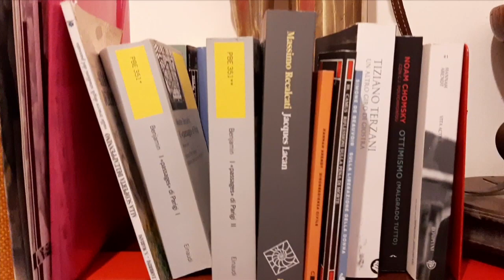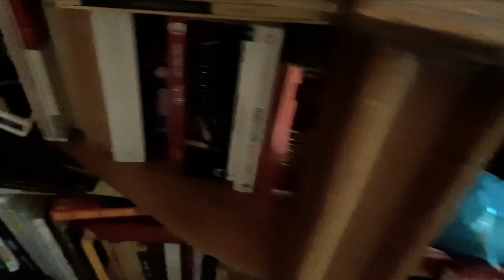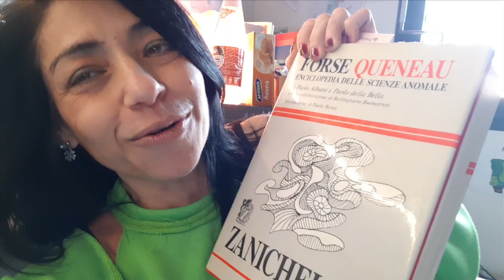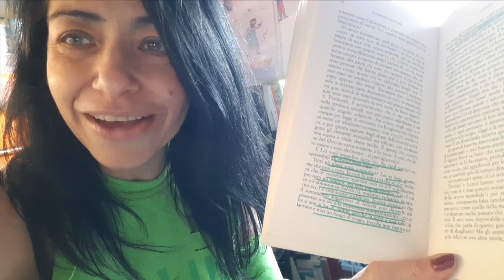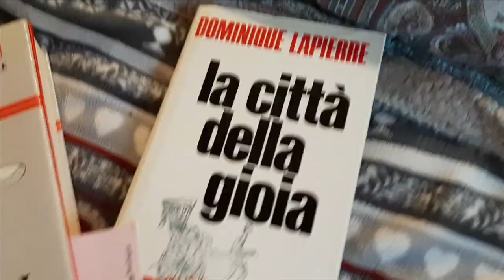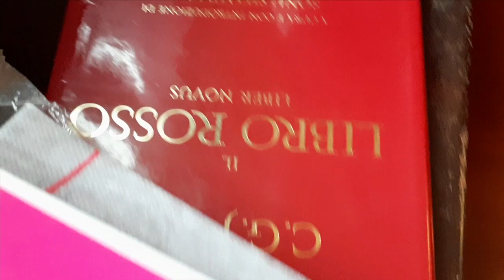Special...diamo una sbirciatina al backstage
Un ringraziamento a tutti gli iscritti al canale.
Un ringraziamento speciale a Anna Bagnoli che mi ha dato l'idea per il video e preziosi consigli  "tecnici".
Per l'editing, piuttosto impegnativo, un grazie enorme a Goffredo Bagnoli (Picchiog).
Ricordo la mia pagina Facebook Monica Maia Letture.